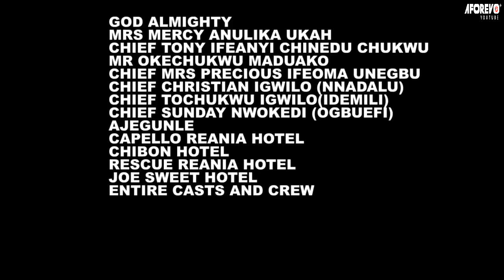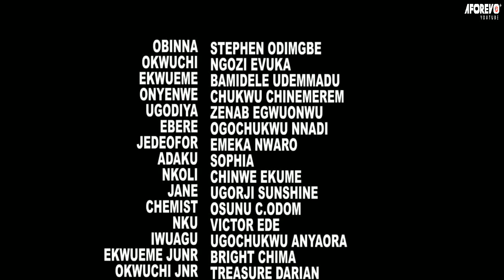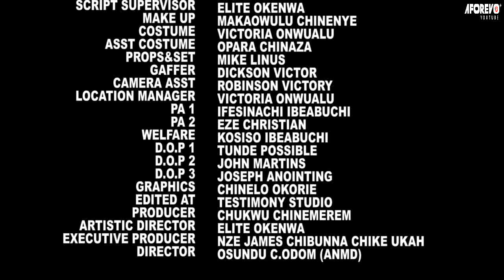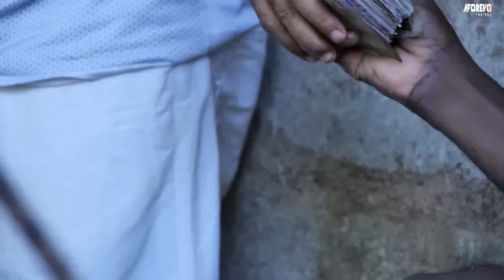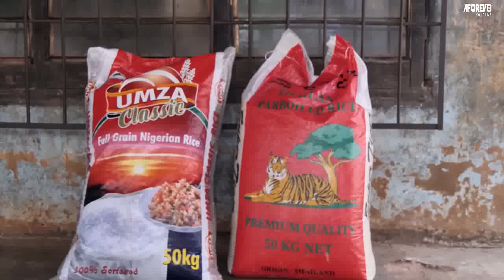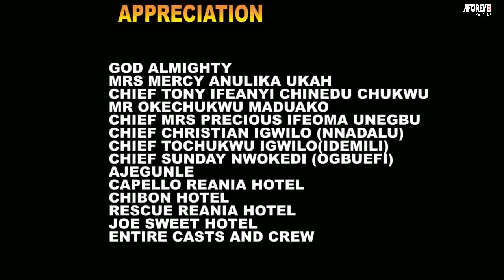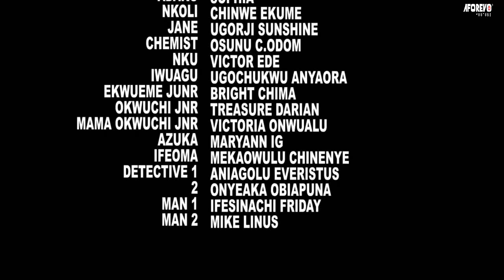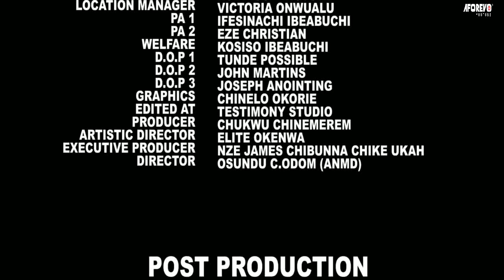TOUT LE MONDE M'A HUMILIÉ QUAND J'ÉTAIS PAUVRE MAIS JE SUIS RICHE MAINTENANT - FILM NIGÉRIEN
Onyewe vit avec sa pauvre mère dans le village. Il a été accusé de vol et tout le monde croit qu'il l'a fait sauf sa pauvre mère qui lui fait tellement confiance. Ceci est un film nigérian en français | Film Nollywood en français | film africain en français